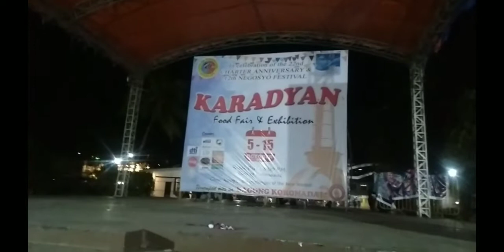Namasyal sa Rizal Park.